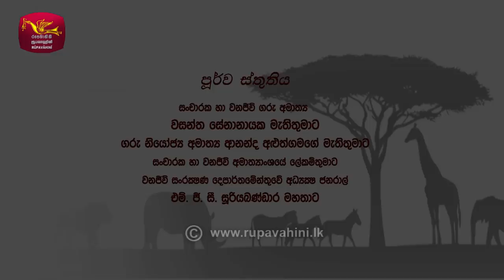Sobadhara - සොබාධාරා | Walk with Tigers | Season 2 | Episode - 45 | 2018-11-23